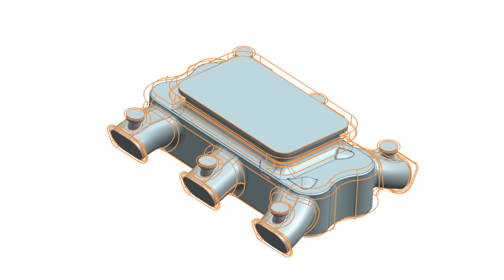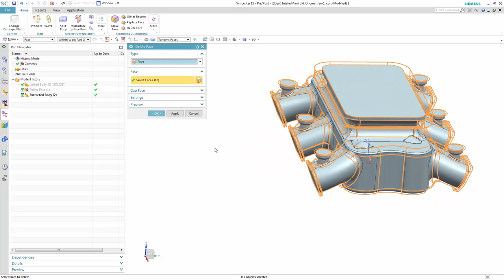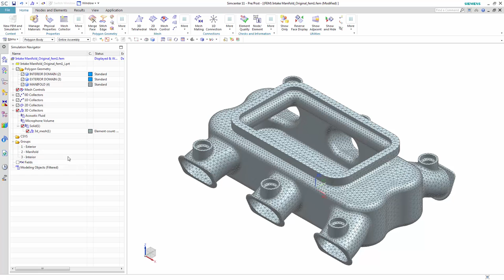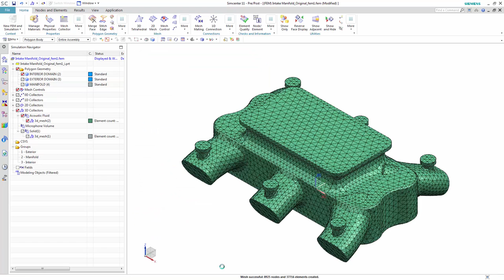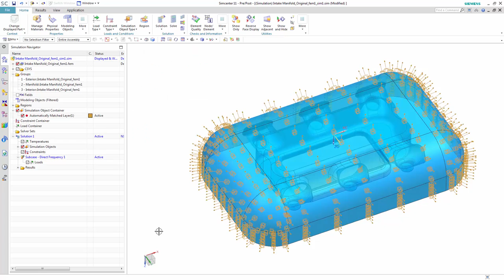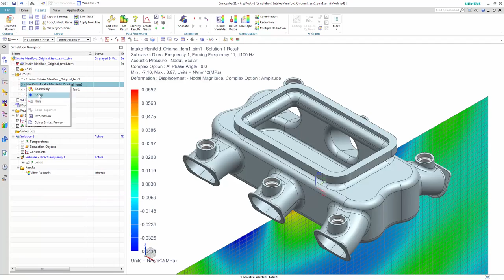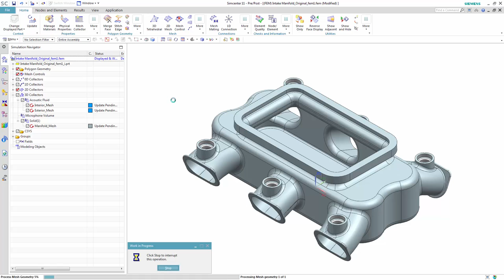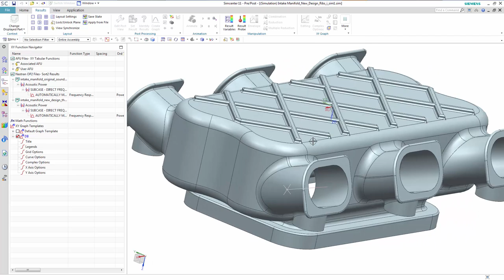Simcenter 3D - Air intake manifold acoustic performance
Simcenter 3D can help automakers achieve quieter smoother vehicles using simulation for Noise, Vibration & Harshness (NVH). in this demonstration the concern is about noise generated by an air intake manifold. Simcenter 3D is an ideal tool to study and improve acoustic performance of manifolds and improve the car's and customer's experience. Simcenter 3D can help you quickly go from CAD design to evaluating acoustic performance and it's analysis model to geometry associativity enables you to rapidly explore design alternatives.